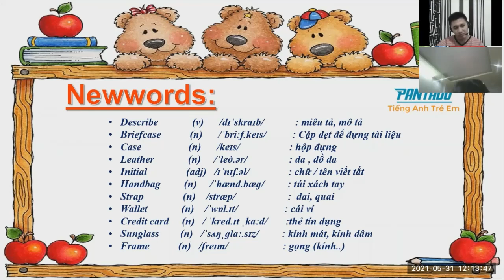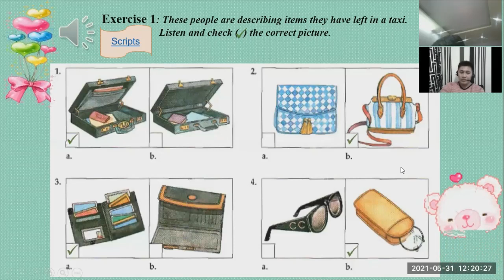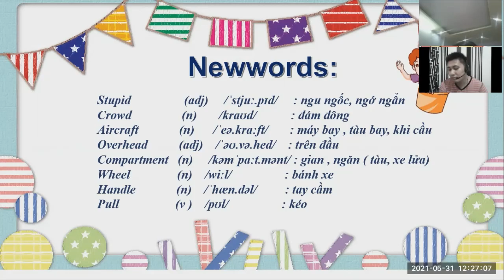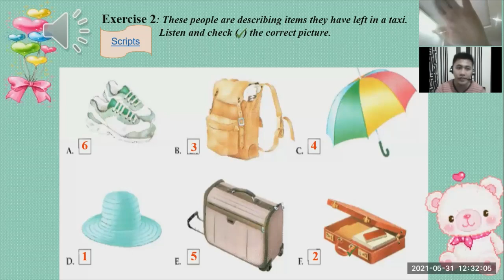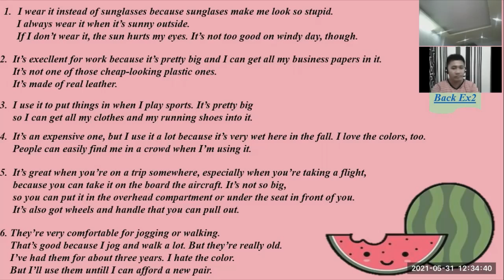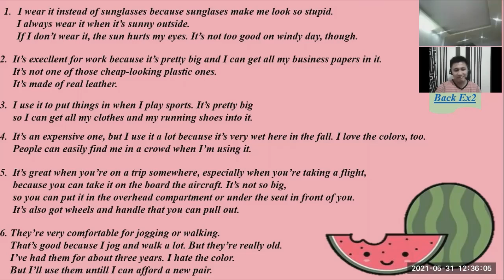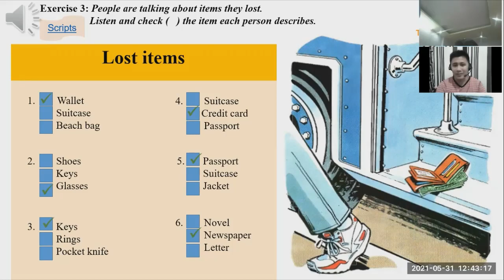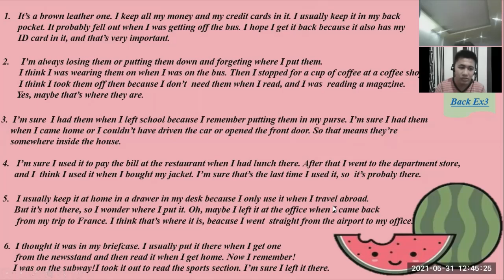PK701 - Day 27 (31-May-21 11:00AM to 11:45AM)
Lê Bảo Nguyên